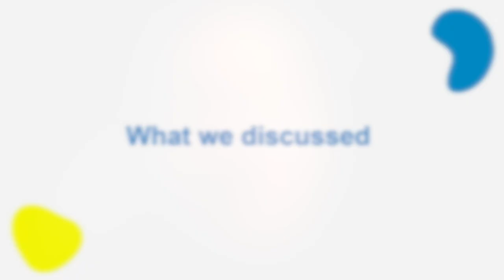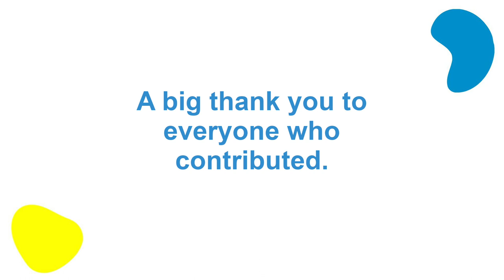Key messages for co-production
This video is a result of a learning event on the key messages for co-produciton and the pandemic held in November 2020 as part of Co-production Week Scotland.